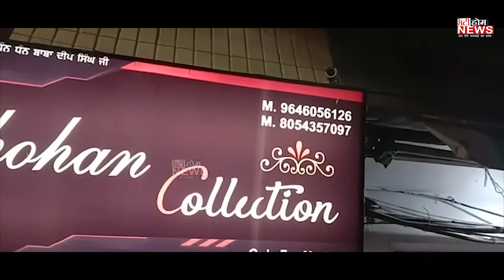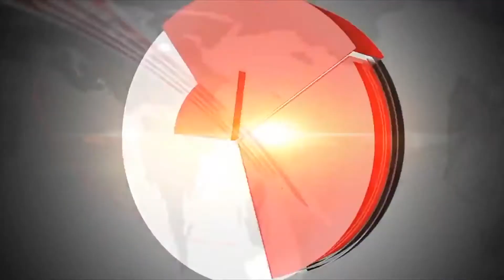ਦੁਕਾਨਦਾਰ ਨੇ ਜਦ ਮੰਗੇ ਪੈਸੇ ਤਾਂ ਬਦਲੇ'ਚ ਮਿਲੀ ਗੋਲੀ